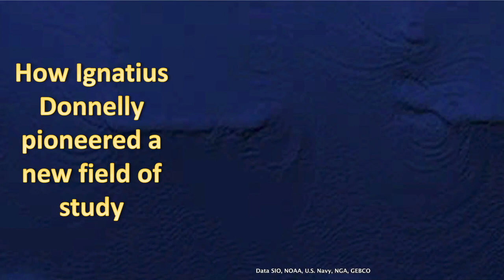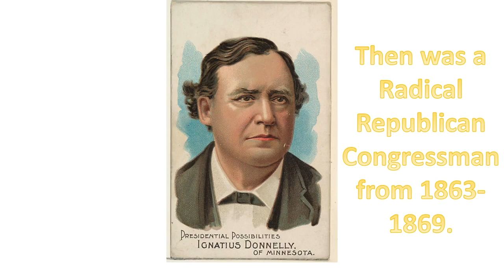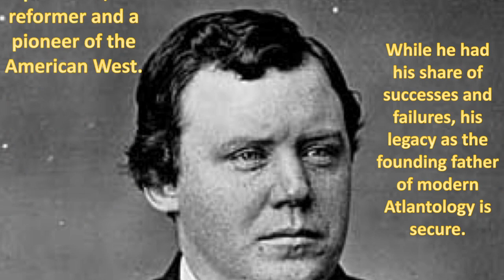The Life and Times of Ignatius L. Donnelly (1831-1901)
In 1882, Ignatius Donnelly published Atlantis: The Antediluvian World, which was a bestseller and has remained in print ever since.

The book claimed that Atlantis was a true story and was an island in the North Atlantic where the Mid-Atlantic ridge is. Donnelly took what had been an obscure Greek legend and transformed it into a modern pop culture phenomenon. While Plato's dialogues only described Atlantis as a powerful civilization destroyed in the distant past, Donnelly argued that it was the origin of all civilization and the first place where man had risen from a state of barbarism to civilization.

The book also controversially claimed that Noah’s Flood and the destruction of Atlantis were one and the same event, that Atlantis was the Garden of Eden and the Lost Paradise and that the Gods of Greece, Rome, the Norse epics, were the kings and rulers of Atlantis.

Ignatius Donnelly's life was an exceptional one even for its time, when the American nation was young and expanding. He moved to the Minnesota territory in 1857 and founded a city called Nininger City, then decided to enter politics, serving as Lieutenant Governor of Minnesota from 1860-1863 and as a Congressman in the U.S. House of Representatives from 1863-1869. He wrote his landmark book in middle age, and died in 1901 at the age of 69.

In his lifetime he was a progressive politician, a reformer and a pioneer of the American West. While he had his share of successes and failures, his legacy as the founding father of modern Atlantology is secure.